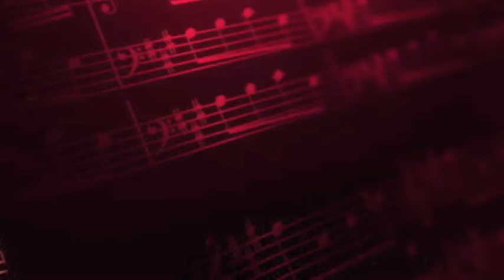My Heart Belongs to Daddy - Mary Martin